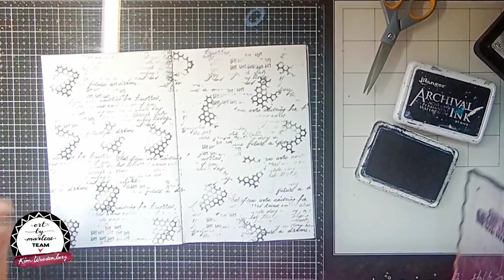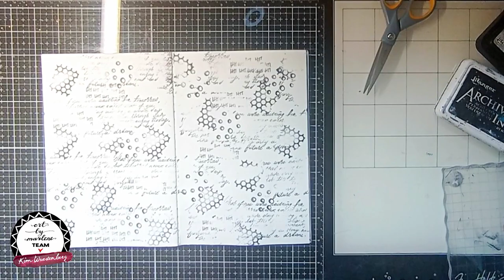Rainbow journalpage with acetate, heatembossing & acrylicpaint - mixed media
Today I show you a page in my beautiful Rainbow journal (JOURNALBM13)

First I took some acetate and went over it with a embossing pouch, then I used the 'Flower Stack' stamp from the 'Bold & Bright' collection (ABM-BTN-STAMP146) and stamped the image with embossingink onto the acetate.
I used black embossing powder and the heattool to fix it (watch out to not overdo this, because the acetate can melt if you hear it up to fast and to much)

Then I set aside the acetate images and made a background for my page using different texture stamps (in the videotutorial I'll be posting later in, you'll see that I flipped my page unintentionally, so my stamped text was upside down 🤭😂 but because I went over it with white gesso it doesn't really show in the endresults)

Art by Marlene products used:

Paperelements:
ABM-ES-MPP10
Maskstencils:
ABM-BB-MASK65
ABM-BB-MASK66
Stamps:
ABM-ES-STAMP131
ABM-ES-AC02 (Advent 2022)
ABM-BB-STAMP124
ABM-BB-STAMP126
ABM-BTN-STAMP146
Diecutstencils:
ABM-BB-CD135
ABM-BB-CD133
ABM-ES-AC01 (Advent 2021)
Rhinestones:
RHINEBM01
Paints:
ABM-ES-ACP03
ABM-ES-ACP04
ABM-ES-ACP05
ABM-ES-ACP06
ABM-ES-ACP10
ABM-ES-ACP22
ABM-ES-ACP23
ABM-ES-ACP24
ABM-ES-ACP36
ABM-ES-ACP39